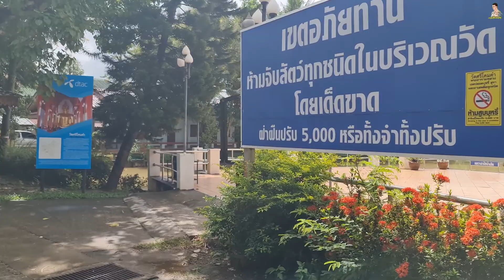วัดศรีโคมคำ "วัดพระเจ้าตนหลวง" ริมกว๊านพะเยา อ.เมือง จ.พะเยา